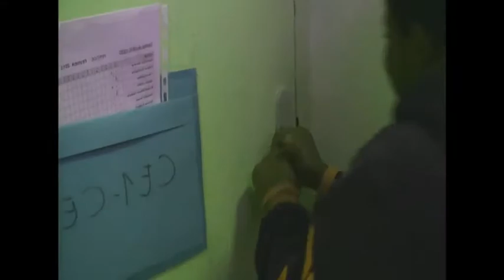TELEREALITE PRE 2014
PRE 2014 Ecole Jean Jaures Bagnolet